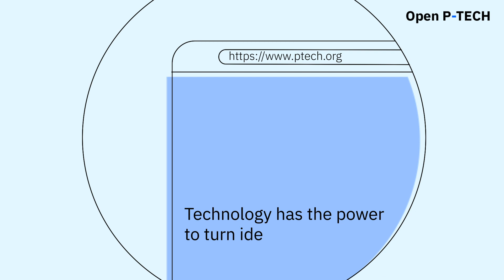Open P Tech Introduction